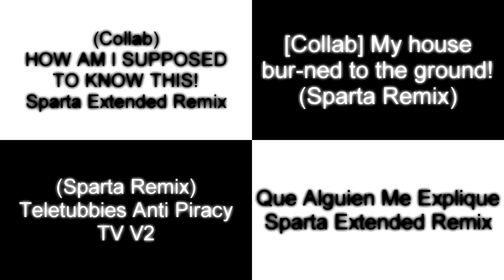Sparta Remixes Side-by-Side 154 (Xethetical Spartan version)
Inspired By: Xethetical Spartan
Ft. Camy02mix + Mercer03remix Parisons + -BonnieSR-